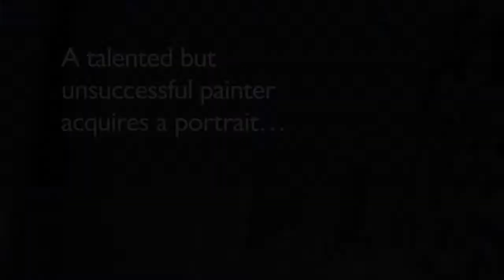The Portrait - What price artistic integrity?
We interview art and design undergraduate students and tutors at the University of Leeds to explore the issues around artistic integrity and how far young artists are willing to compromise to achieve success.

David Pountney, director of The Portrait, also features to outline the dilemma faced by Chartkov in Opera North's new production of Weinberg's visionary satire.